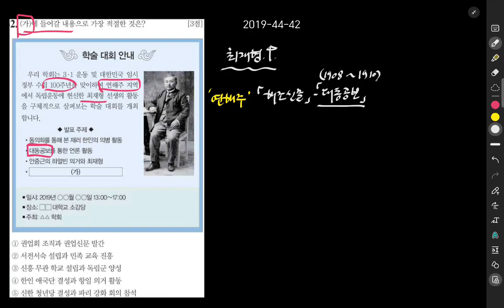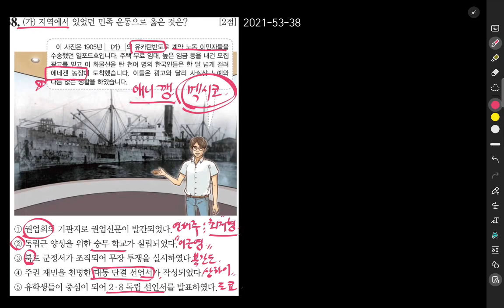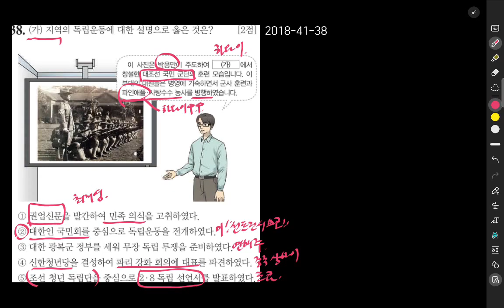한능검 진도별 기출문제 155